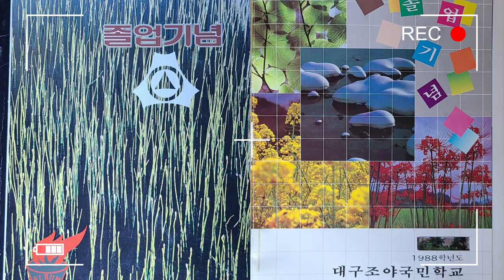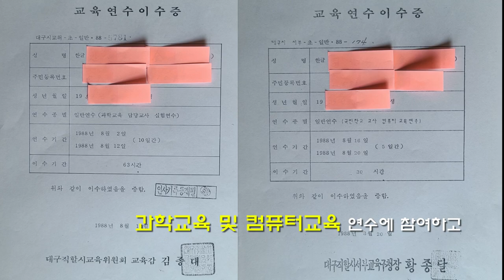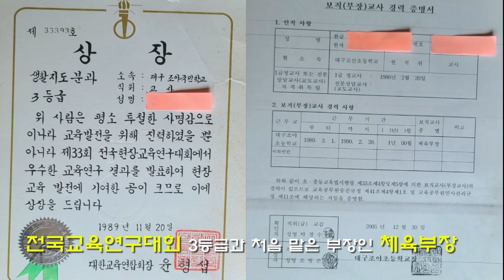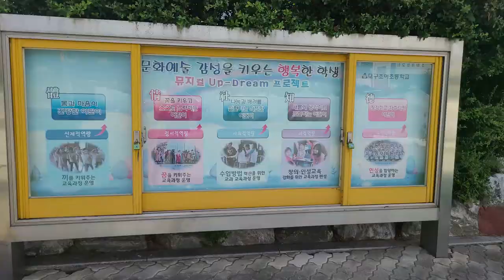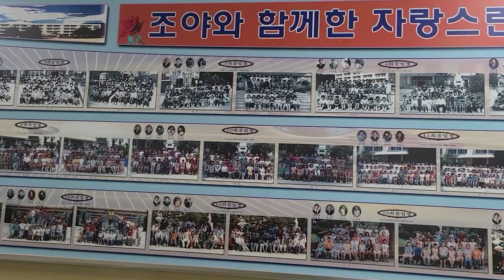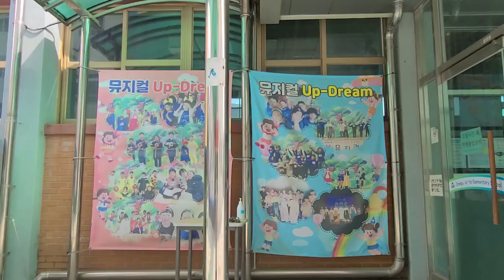1987 - 89년 근무한 조야초를 찾아서(초등교육 6-8th)//Find jo-ya elementary school, 1987 - 1989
1987년부터 3년동안 근무한 대구조야국민학교 시절의 사진들을 담았습니다. 그리고 2021년 7월 23일 조야초를 방문하여 조야초등학교 영상을 담았습니다.